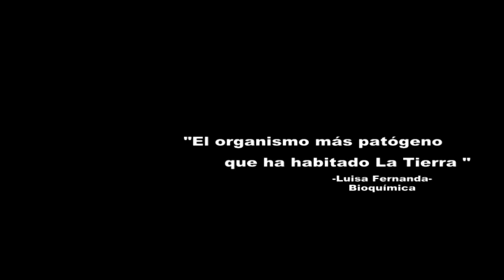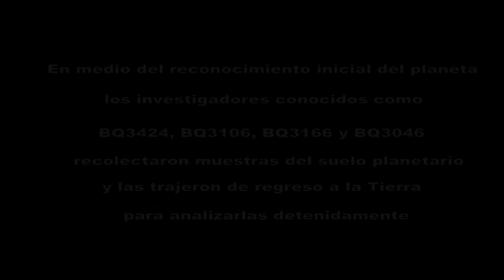Voldemortus snapes Movie Trailer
-Es el trailer de la película (en español) que vendrá pronto, llamada "Voldemortus snapes, El microalien invasor"
-A trailer for my next movie(in spanish) called "Voldemortus snapes, El microalien invasor".  Soon in english too